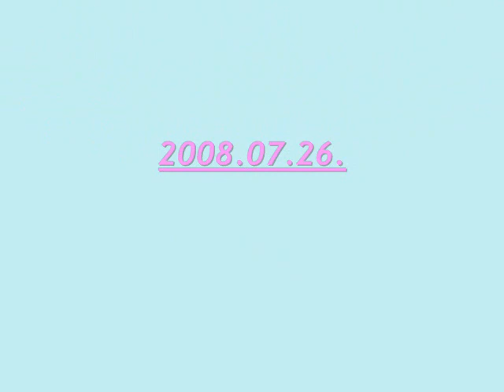Delhusa Gjon-Végtelen szerelem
Végtelen szerelem, örök szerelem